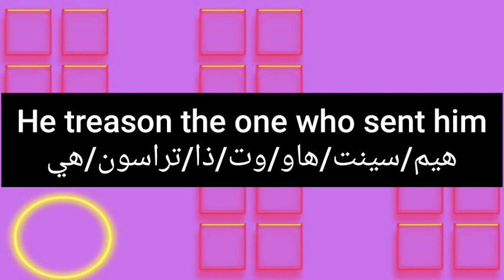ما معنى كلمة treason